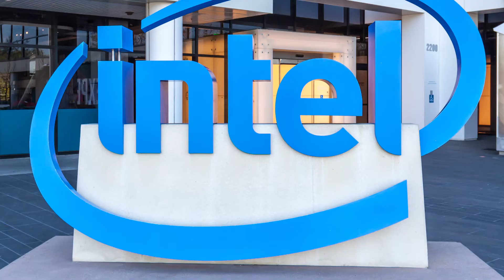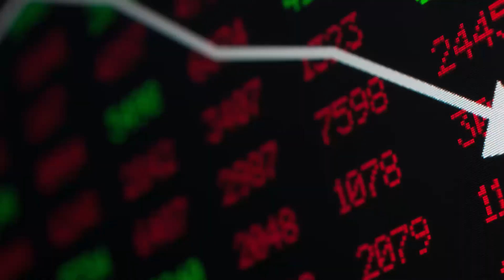Finance Brokerage | Weekly News October 16 - 22, 2020 (Portuguese)